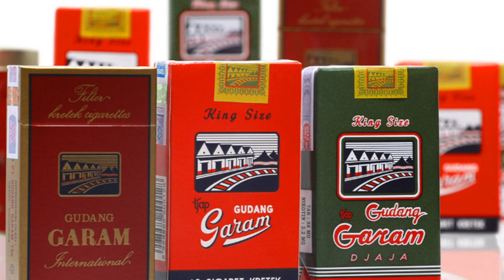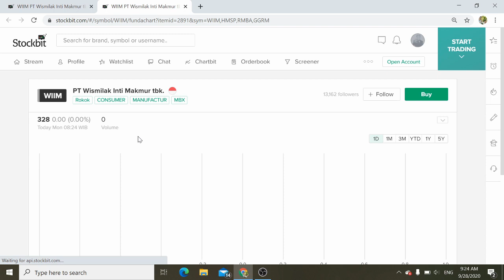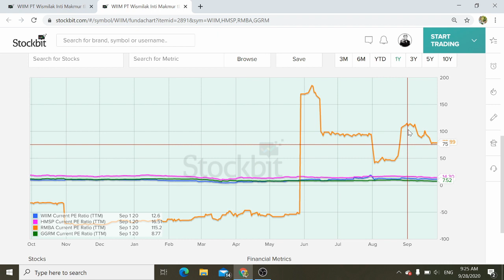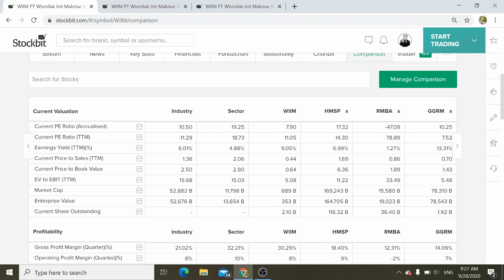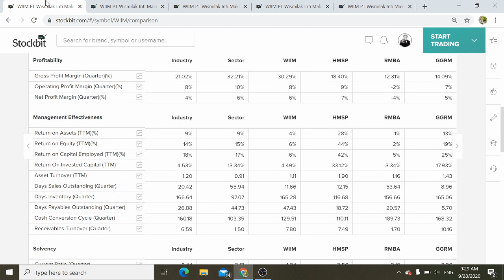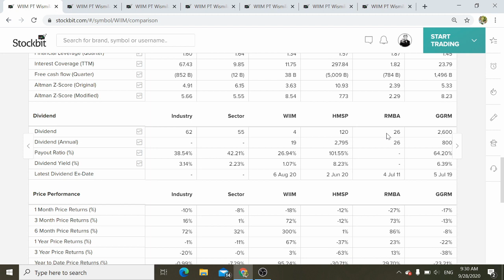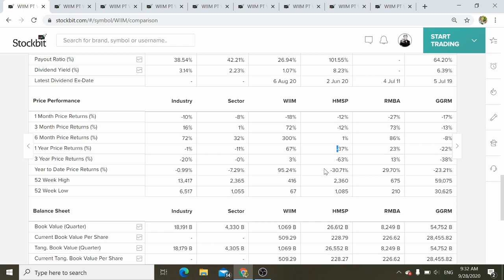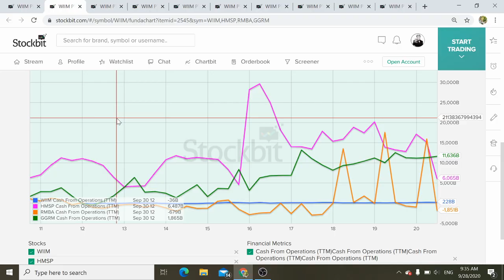Analisa Sektor Rokok GGRM HMSP WIIM RMBA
Ayo kita coba analisa saham-saham di sektor rokok yang sedang terpukul di tahun 2020 ini. Apakah ini saatnya mengkoleksi sahamnya?